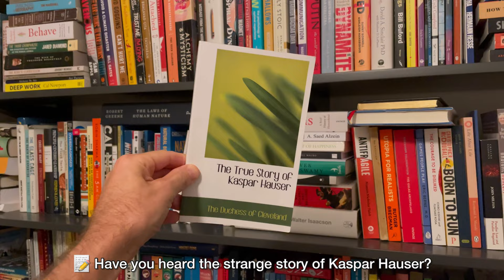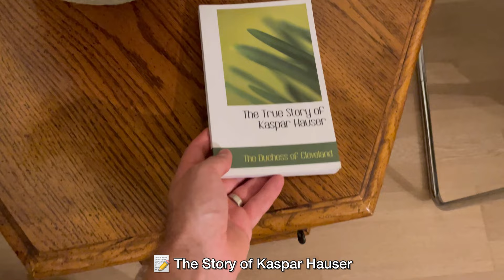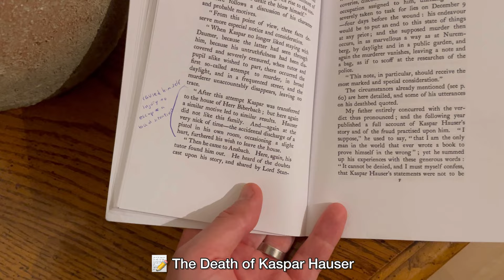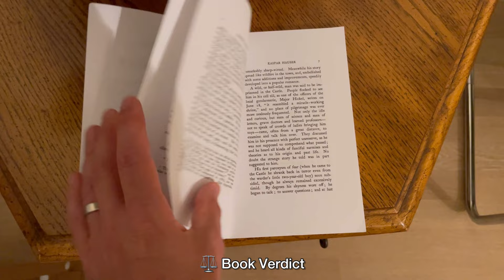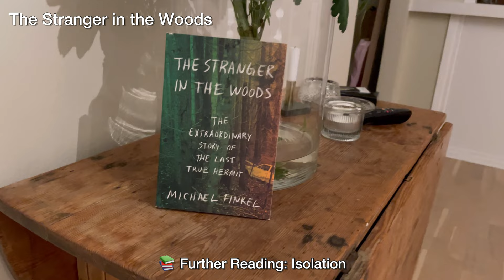Book Review | The True Story of Kaspar Hauser by The Duchess of Cleveland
In todays book review we take a closer look at the story of Kaspar Houser, more specifically the book The True Story of Kaspar Hauser by The Duchess of Cleveland.

The Story of Kaspar Houser has capture the imagination of scholars and historians (and other curious people!) for over 200 years. The Child of Europe is and stays an enigma.

—- Chapters —-

00:00 - 01:02 - Introduction
01:02 - 02:19 - The Story of Kaspar Hauser
02:19 - 02:57 - The Death of Kaspar Hauser
02:57 - 03:15 - Nature vs. nurture
03:15 - 04:14 - Book Verdict
04:14 - 04:47 Further Reading: The Stranger in the Woods
04:47 - 05:31 Upcoming book reviews!

—- Reviews of books mentioned in this video —-

—- Relevant links —